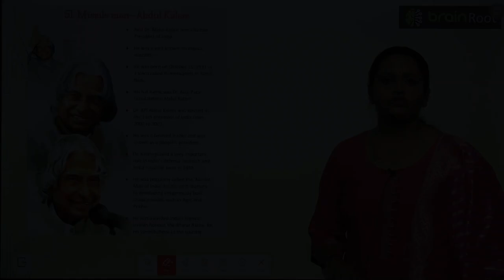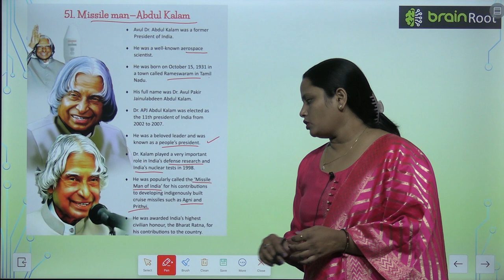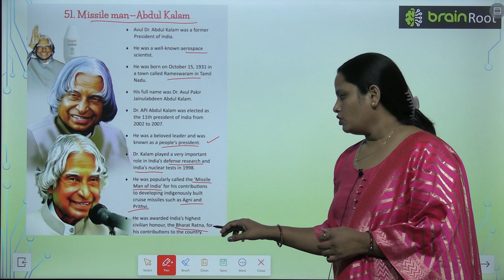Brain Root Class 3 Chapter 51 Missile Man Abdul Kalam